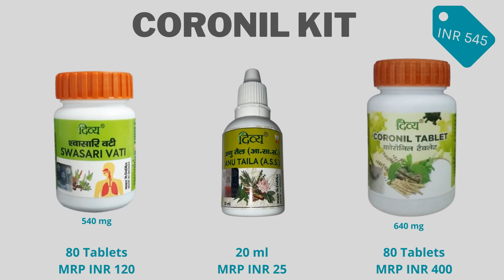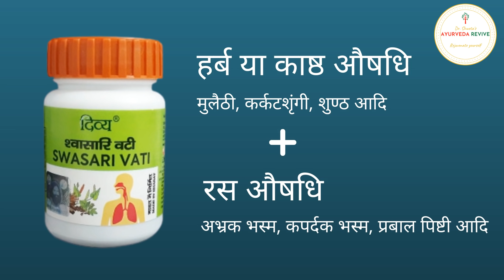Patanjali Coronil Kit Review | पतंजलि कोरोनिल किट रिव्यु | डॉक्टर श्वेता रघुवंशी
For Consultation Whatsapp on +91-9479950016

Presenting complete review of the contents and efficacy of "Coronil Kit". Patanjali Ayurved recently launched a combination of three medicines - Swasari Vati, Anu tail, and Coronil Tablet as an Immunity booster. Let us know the properties of all 3 one by one.

Swasari Vati - In Ayurveda, the word Swas refers to Bronchial Asthma. This combination is very effective in treating asthma, respiratory infections, cough, cold, dyspnea(difficulty in breathing), or any other respiratory symptoms. But Swasari Vati is a Rasa Aushadhi, i.e. it contains both herbs as well as processed minerals and metals. Hence it is advisable not to consume Swasari Vati if you are healthy and not having any medical problem. In case you have any respiratory symptoms as mentioned above still consult an ayurvedic doctor before having this medicine.

Anu Tail - It is a medicated oil prepared by boiling various herbs in sesame oil. This oil is for Nasya Karma or Nasal drops. Nasya is one of the five primary processes of Panchkarma. When done as a pradhan karma it requires proper guidance and precautions. But of its type that is Pratimarsh Nasya can be taken daily by anybody anytime. The quantity of oil in Pratimarsh Nasya is fixed. Its 2 drops in each nostril.

In Ayurveda, it is mentioned that "Nasa hi Shirso Dwarah" i.e. nose is the gateway to our brain which means that medications through nose reach up to the brain and affect its functioning. Nasya, when performed properly activates the brain and our sense organs. It also provides respiratory immunity.

Coronil Tablet- This is the only new formula being introduced; the former two were already present in the market. It has only three ingredients -
Guduchi, Ashwagandha, and Tulsi. This is one of the great combinations of herbs. All three are great immunity booster and safe to use in all age groups even kids.

Conclusion - The whole kit is not recommended for everyone.

If you are healthy:
- Don't take Swasari Vati
- Can take 2 drops of Anu tail as Pratimarsh Nasya
- Can take Coronil tablet for immunity boosting( 2-2 tabs twice a day with lukewarm water after food) for 7days

If you have any respiratory symptoms:
- Can take Swasari Vati after consulting with Ayurvedic Doctor
- Take 2 drops of Anu tail Nasya daily as Pratimarsh Nasya
- Take coronil tablet in above-mentioned quantity for 14 days.

coronil patanjali, coronil kit kaise use kare, coronil review after use, coronil kit kaise kharide, coronil kit me kya kya hai, coronil kit patanjali buy